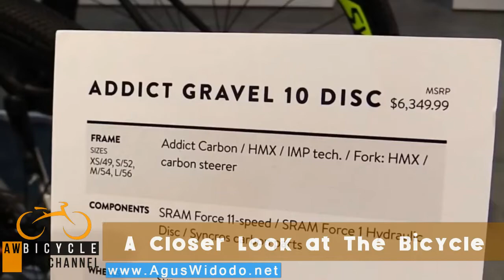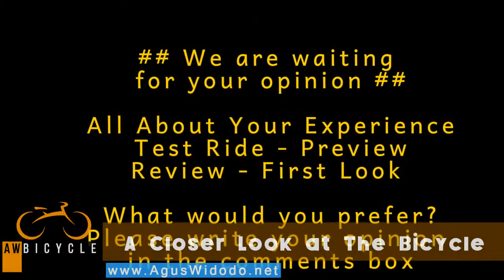Scott Addict Gravel 10 Disc Cross Bike 2017 Give Review for 2018 2019 2020 Inspiration New Bike